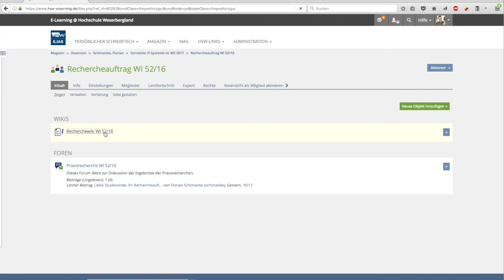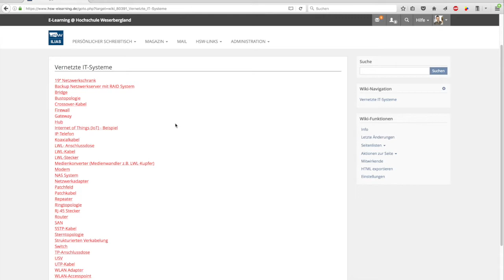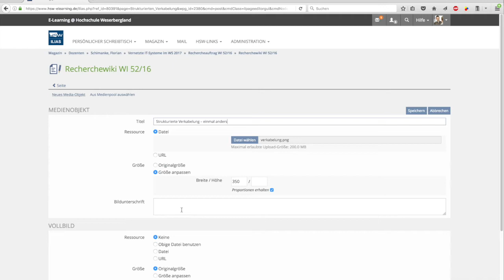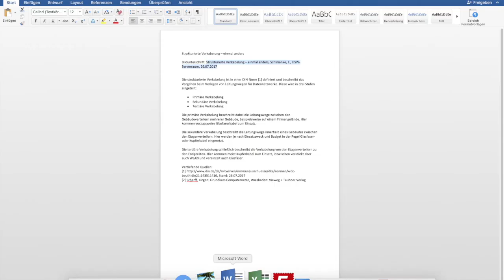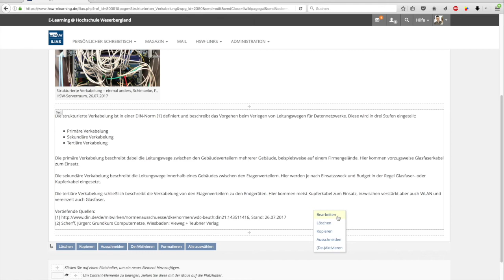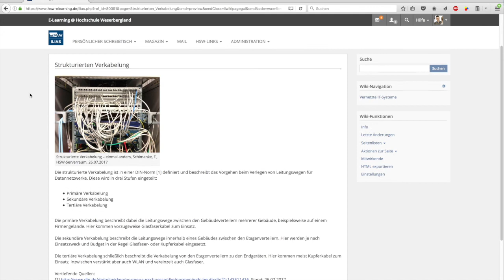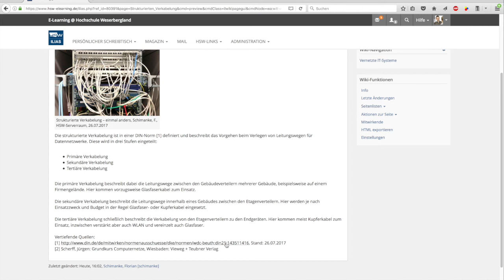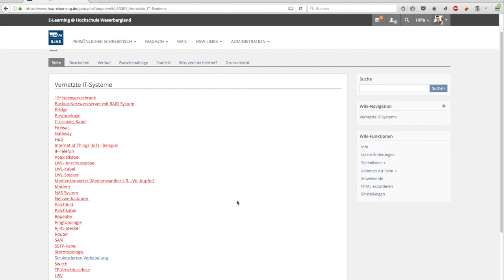VIT Erstellen eines Wiki-Beitrags in ILIAS